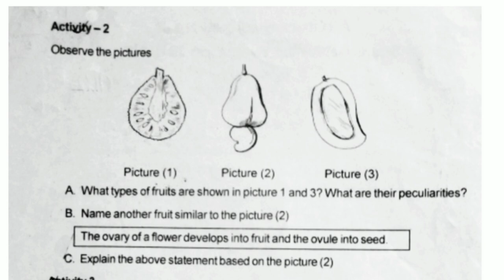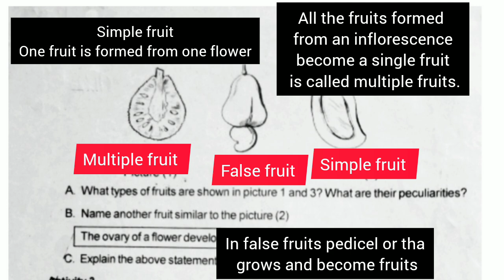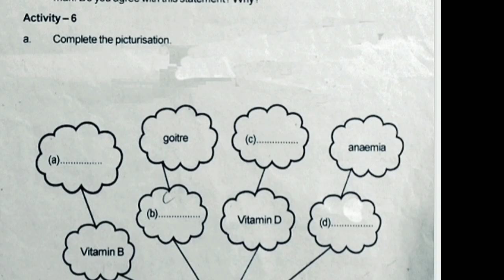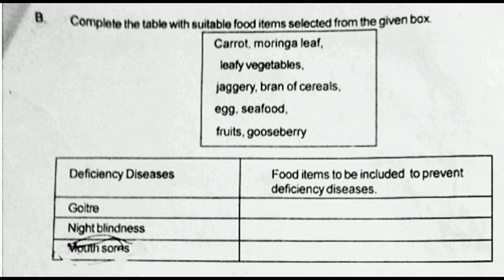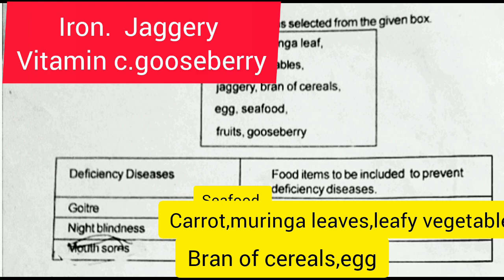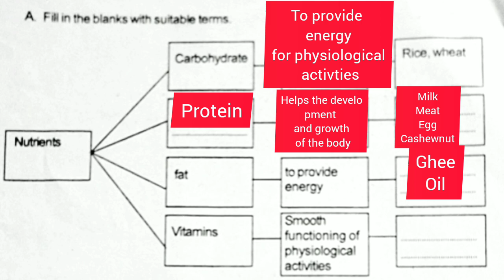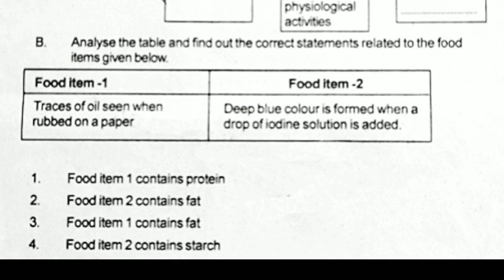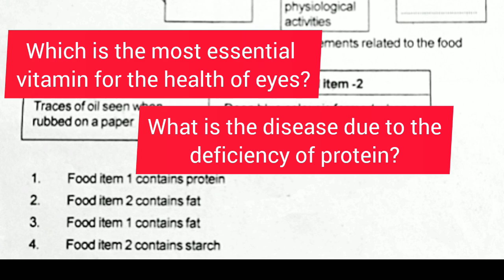CLASS 6 / BASIC SCIENCE / IMPORTANT QUESTIONS AND ANSWERS / KERALA / SECOND TERM QUESTION 2022-23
CLASS 6 / BASIC SCIENCE  / IMPORTANT QUESTIONS AND ANSWERS / KERALA / SECOND TERM QUESTION  2019-20
CLASS 6 / ENGLISH / IMPORTANT QUESTIONS AND ANSWERS / KERALA / SECOND TERM QUESTION 2019-20 secondterm_exam_questionSecond Term exam question paper class 6 basic science secondterm_exam_questionSecond Term exam question paper class 6 basic science

Class 6 english second Term exam question paper online class